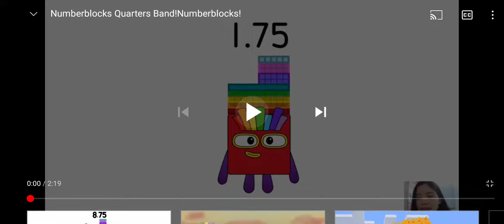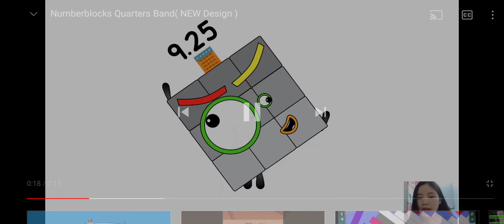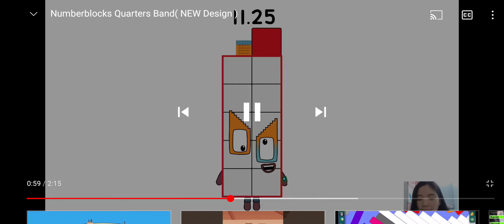Numberblocks Band Quarters